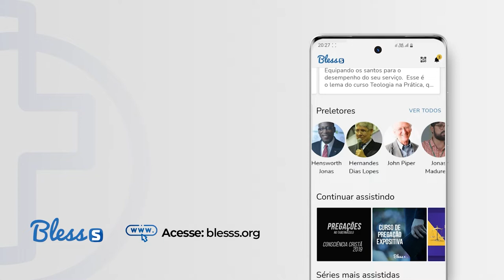NÃO ABANDONE O PRIMEIRO AMOR | Renato Vargens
Nesta ministração em Apocalipse 2, o Pr. Renato Vargens nos fala acerca da igreja em Éfeso, de como ela foi exemplo no seu início, mas que no fim se perdeu, esfriou espiritualmente.

Ao nosso redor, vemos igrejas como Éfeso. Igrejas estas que são aparentemente saudáveis, que trabalham, que perseveram, mas que são mortas espiritualmente, pois afastaram-se do primeiro amor, Cristo.

Que a igreja em Éfeso nos sirva de exemplo, que entendamos que viver de aparências não nos leva a lugar nenhum, precisamos de fato do primeiro amor, não podemos nos afastar dEle. Precisamos estar comprometidos com o Senhor e com Sua Palavra, sermos obedientes e santos.